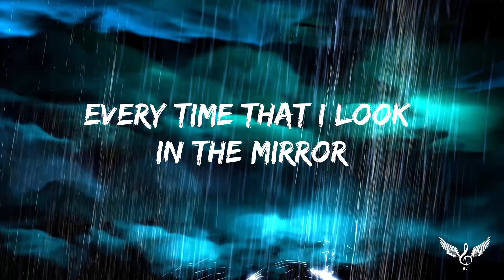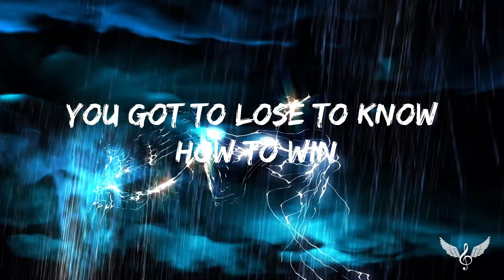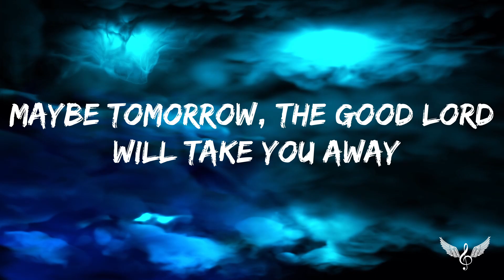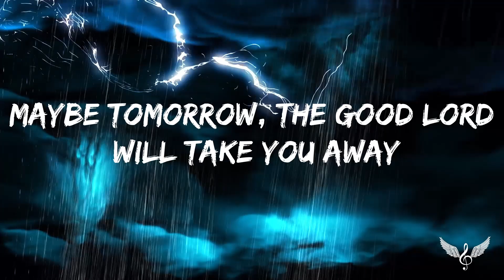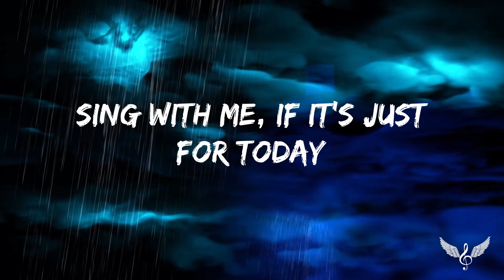Aerosmith - Dream On Lyrics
Lyric video for "Dream On" by Aerosmith
➣Follow Aerosmith
🎤Lyrics: Aerosmith - Dream On

Every time​ that I look in the mirror
Everybody's got their dues in life to pay, yeah

I know it's everybody's sin

Sing for the laughter and sing for the tear
Sing with me, it's just for today